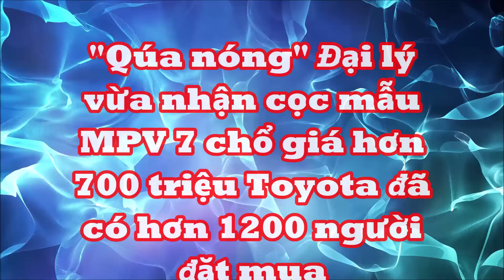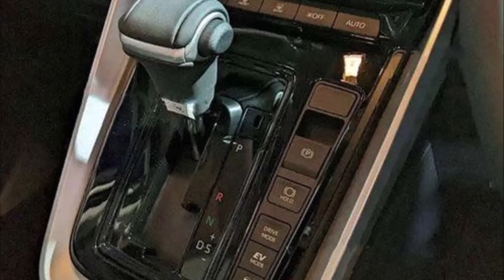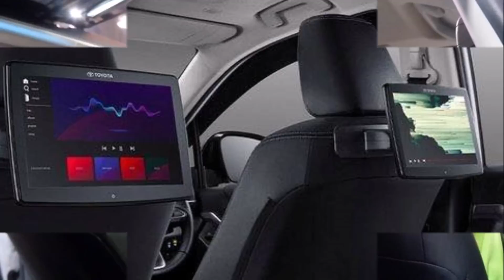Đại lý vừa nhận cọc mẫu MPV 7 chổ Toyota Innova 2023 giá hơn 700 triệu đã có hơn 1200 người đặt mua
Nếu chọn Toyota Innova Modellista 2023, khách hàng Indonesia cần trả thêm số tiền 9,85 triệu Rupiah (khoảng 15,5 triệu đồng) so với 2 bản V HV CVT và Q HV CVT. Giá khởi điểm của 2 bản V HV CVT và Q HV CVT lần lượt là 522,15 triệu Rupiah (825 triệu đồng) và 604,15 triệu Rupiah (954 triệu đồng).